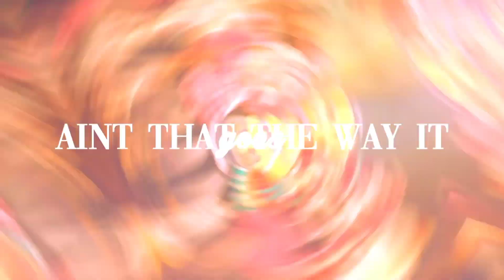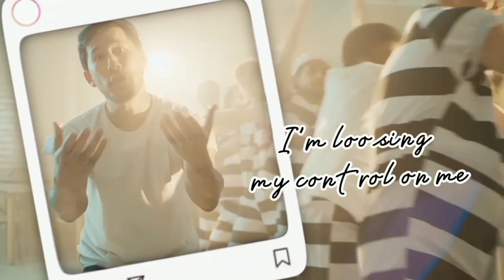Multifandom - Tick Tock || Full Mep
Many time has pass and finally I got to upload a full mep again I'm so happy to upload a new full mep after a long time and thank you so much to angel & kéo for replacing some parts.

Parts:

Intro: Mine

2. Scarlett Miller (Me) - Encanto

6. Scarlett Miller (Me) - AATC CGI

Outro:  r: Storm Heart (Me) - Patton Sanders

[[Info :]]
Song: Tik Tok
Artist : Clean Bandit & Mabel ft. 24kGoldn